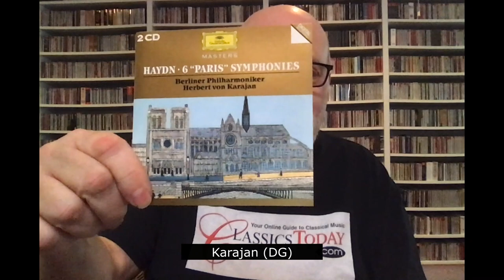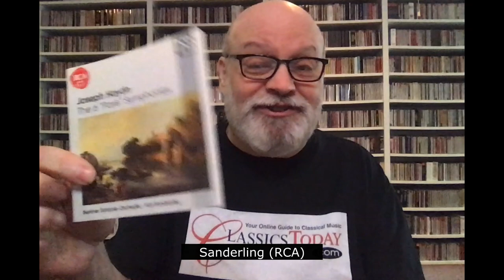Repertoire: The IDEAL Haydn "Paris" Symphonies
There may be only six of them (Nos. 82-87), as opposed to the twelve "London" Symphonies, but the "Paris" Symphonies are just as rich and varied, and just as epoch-making historically. These were, in a very real sense, the first important set of "public" symphonies, designed for a large orchestra performing before a large audience, and as such they mark a new stage in the medium's evolution. Here is my ideal list of all six.